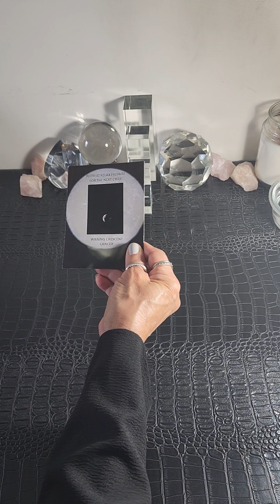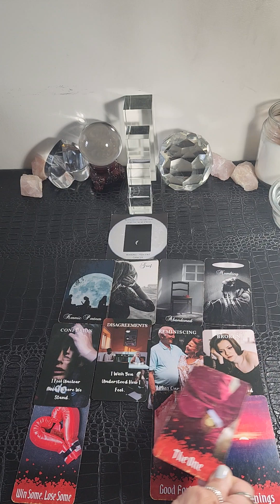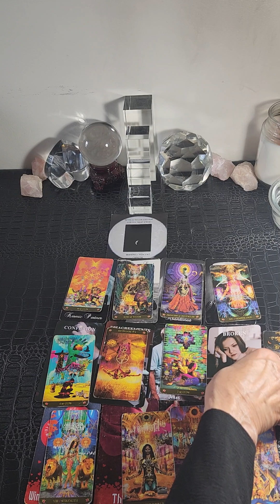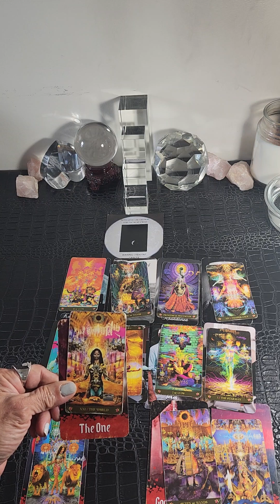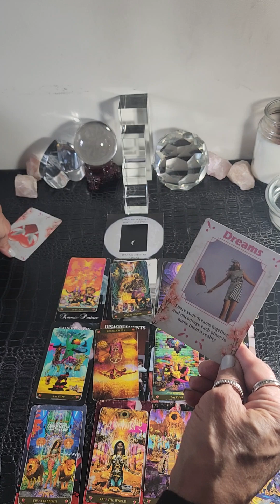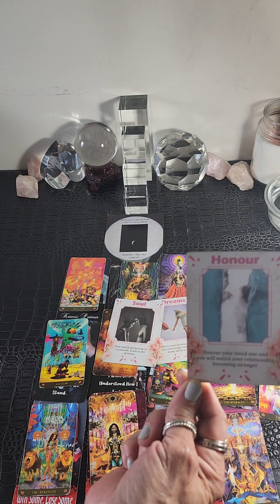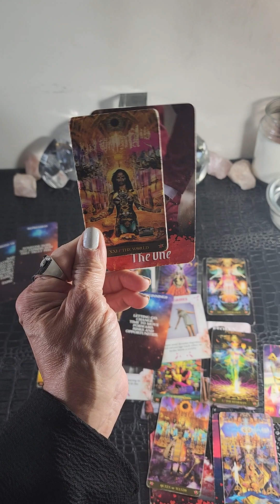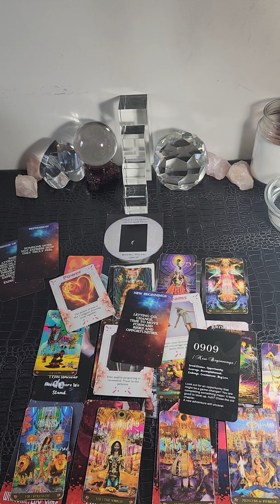Aquarius♒🌒♋U Start To Desire More In Love For Your Self & Ask For What U Want & Spirit Brings It In!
Reading Are A Dollar A Minute- 30 min max